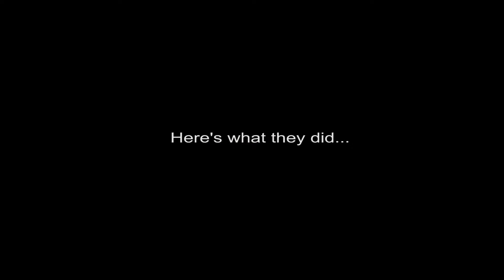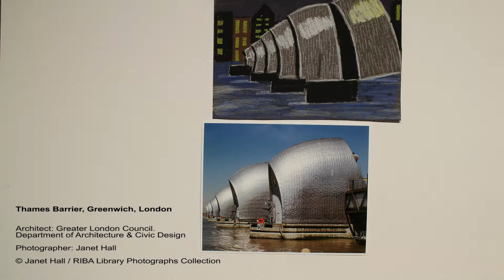Sketch in the City: How the RIBA's collections inspired drawings of London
Members of the public came to the RIBA to take part in creating a massive topographical collage depicting London's architectural past, present and future along the city's most iconic line: the River Thames. The activities in the workshop, led by Assistant Curator Justine Sambrook and Education Curator Ros Croker, were inspired by drawings and photographs from the RIBA's world-class collections which are held in the British Architectural Library.

For more information about future RIBA events and about the Library, go